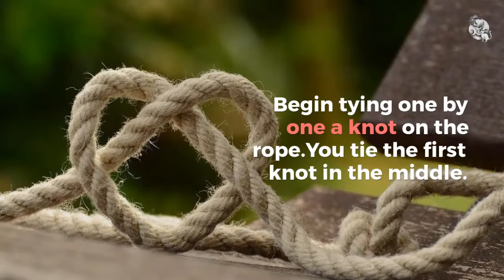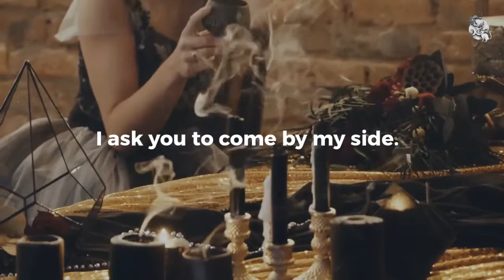The Nine Knots of Passion Spell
A love spell, combined with a passion spell. As with any love spell, use extreme caution. Do not impose your will on someone else unless they are willing to receive it.